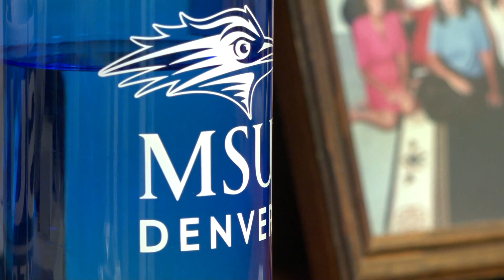Stipend for student teachers helping to keep them in the profession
$11,000 is given for 16 week programs and $22,000 is given to 32 week programs. 80 students at MSU Denver are taking advantage of this stipend and they say it prevented them from leaving the field.

9NEWS (KUSA) is located in Denver, Colorado.